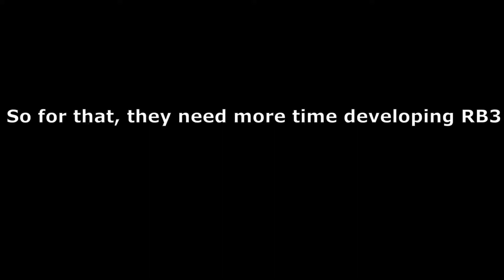RB Battles Season 3 GOT DELAYED!!! (Roblox Event)